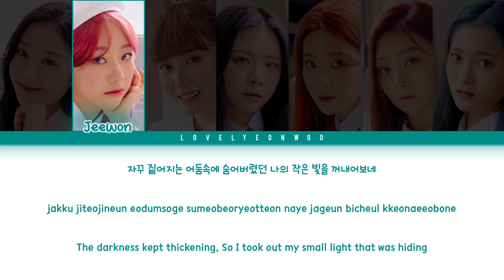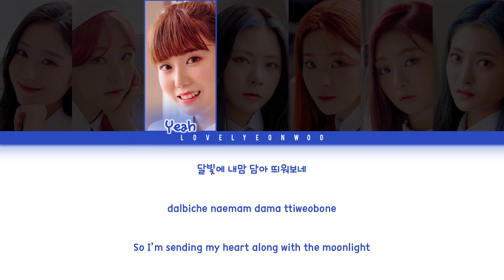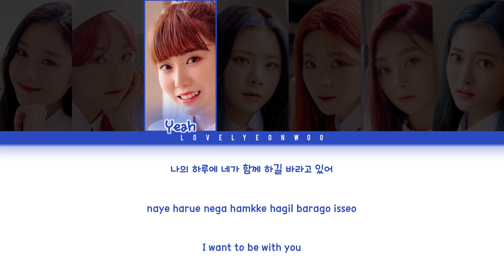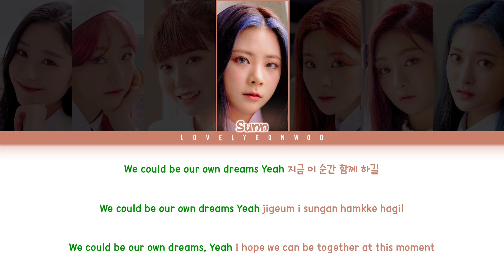cignature (시그니처) – DREAM Lyrics (Color Coded Han/Rom/Eng)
Artist: cignature (시그니처)
Song: DREAM
Album: ‘제발 그 남자 만나지 마요 OST Part.5 (MBC every1 화요드라마)’ OST

Members: Chaesol, Jeewon, Yeah, Sunn, Seline, Belle, Semi
My bias: Yeah

Fonts used:
Title: RiotSquad
Member Names: 1HoonSkybori
Lyrics: 210Hayanbunpil
Thank you: Lovely Boys
Watermark: Bebas

Don’t reupload.